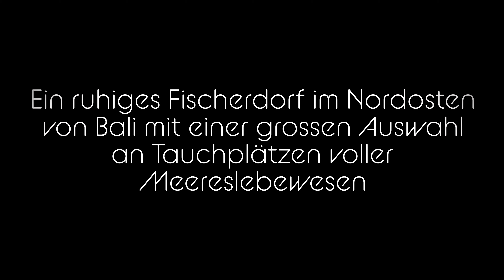Tauchen in Bali - AMED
Ein ruhiges Fischerdorf im Nordosten von Bali mit einer grossen Auswahl an Tauchplätzen voller Meereslebewesen

Tauchplätze:

Jemeluk Bay, Pyramid, Drop Off